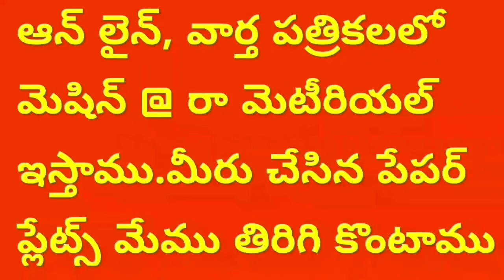Single @ operated Double Die Buffet echo friendly paper plate making machine,Semi Hydra price Telugu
For
PRODDATUR
KADAPA DIST
ANDHRA PRADESH
INDIA